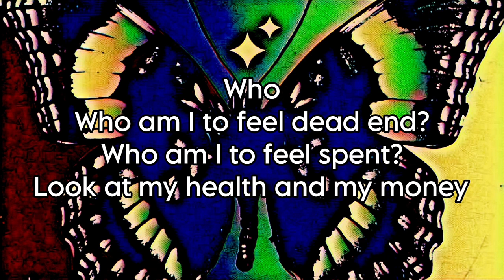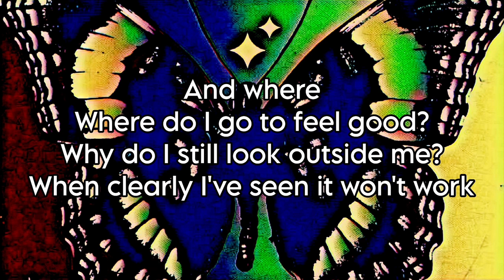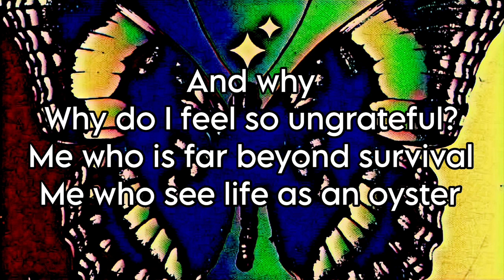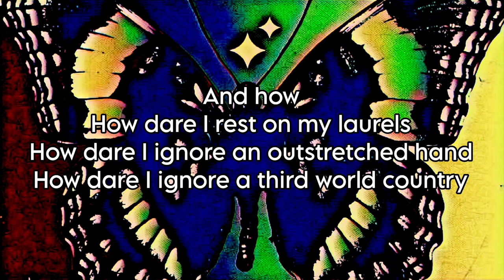ALANIS MORISSETTE - Offer (Lyric Video)